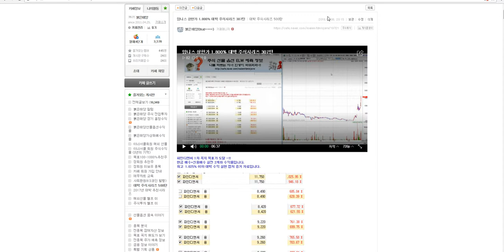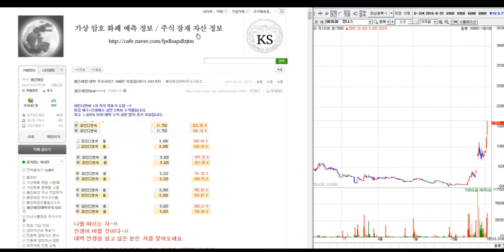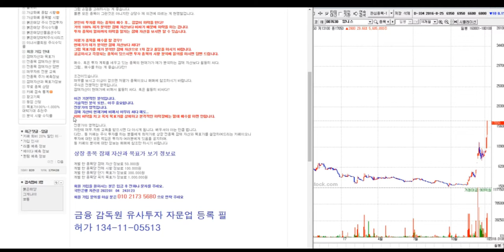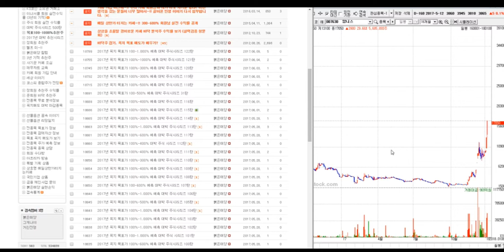폴루스바이오팜 상한가 1.800% 대박 주식시리즈 307탄